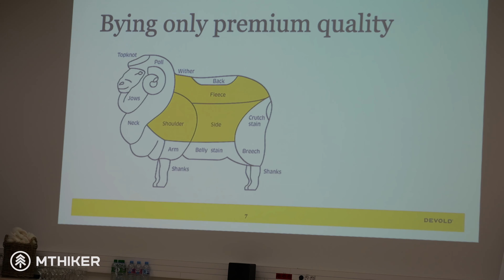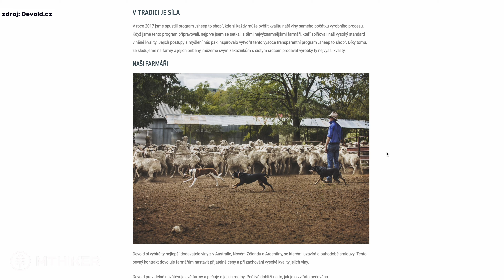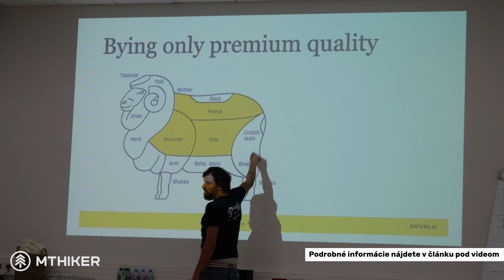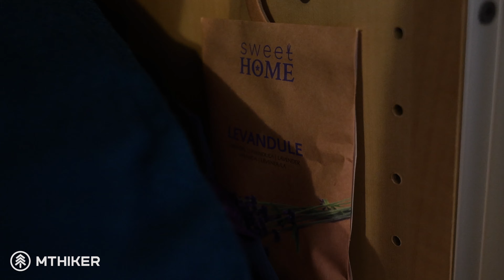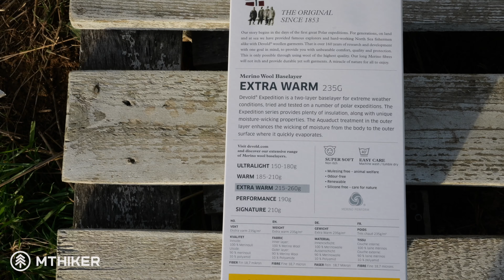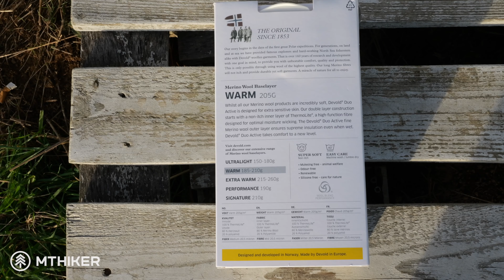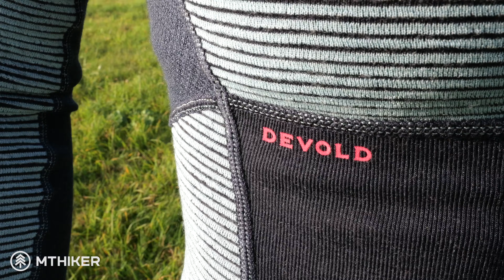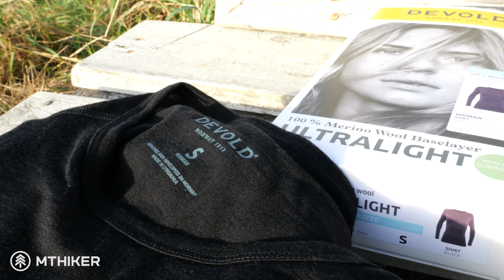Ako vzniká merino od značky Devold a pre koho je vhodné?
✍️ Vo videu sa dozviete aké sú vlastnosti merino vlny a či sa hodí na outdoorové aktivity a tiež, čo všetko je za procesom výroby oblečenia od značky Devold.

📚Kapitoly:
Úvod (00:00)
Továreň Devold (00:53)
Vlastnosti merino vlny (03:35)
Devold Expedition (06:19)
Devold Wool Mesh (07:00)
Devold Duo Active (07:36)
Devold Tuvegga (08:39)
Devold Breeze: https (09:56)
Záver (10:54)